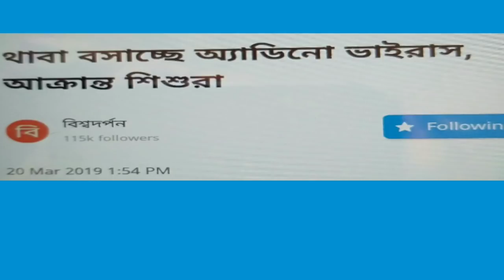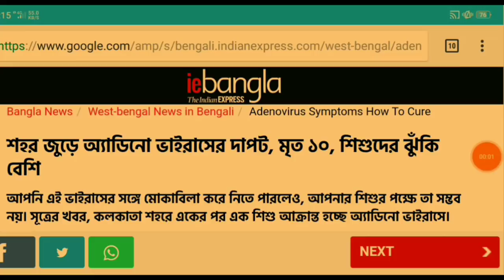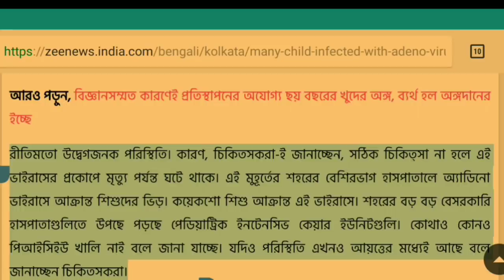বাড়ছে আক্রান্তের সংখ্যা, হাসপাতালে শিশুদের ভিড়।Adenovirus in kolkata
বাড়ছে আক্রান্তের সংখ্যা, হাসপাতালে শিশুদের  ভিড়। Adenovirus in kolkata and many infected are admitted in hospital